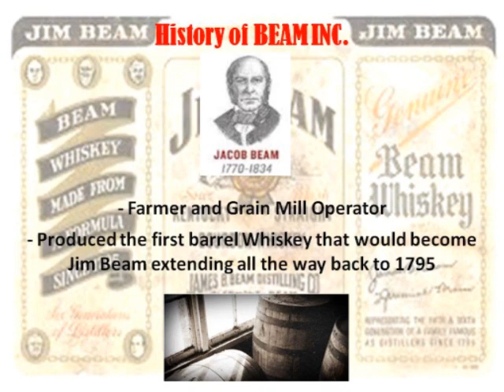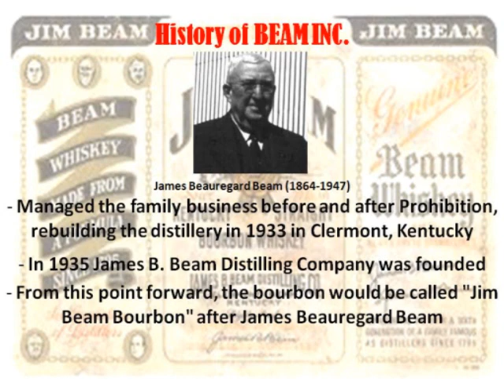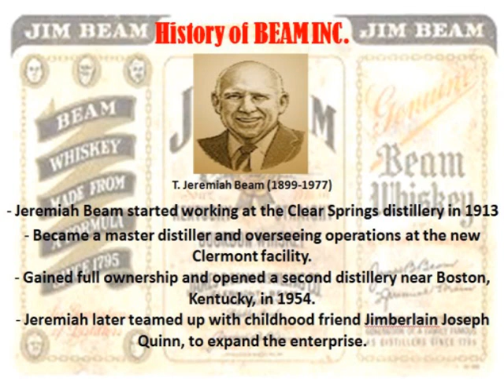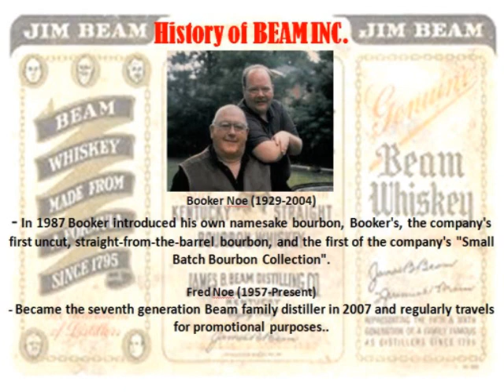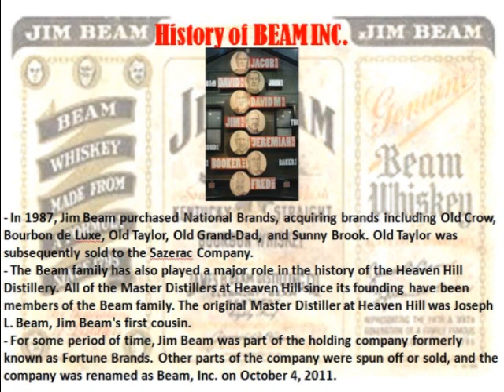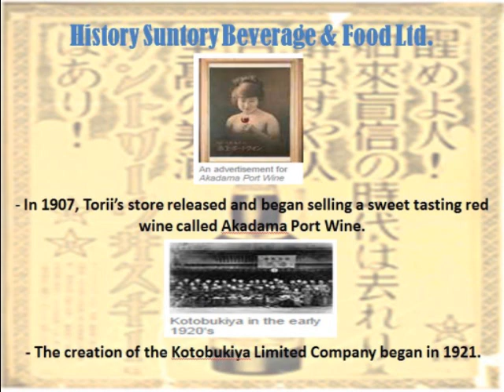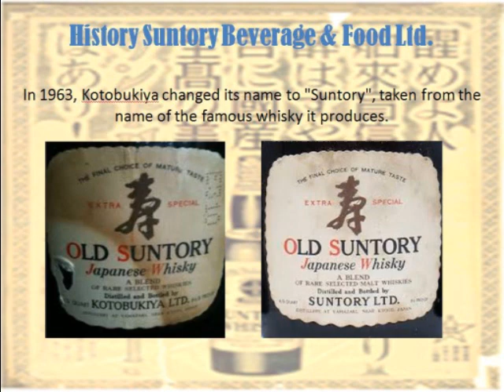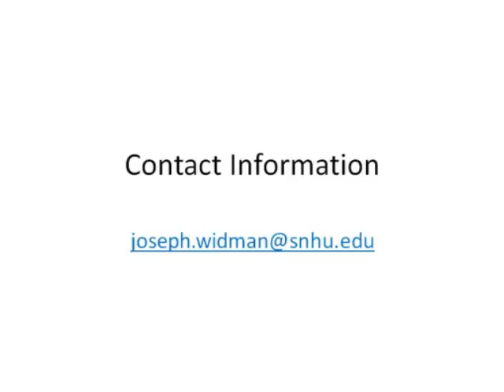Beam Suntory Presentation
Topics in Opeation Management